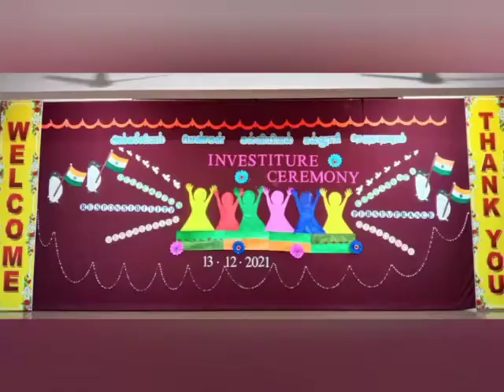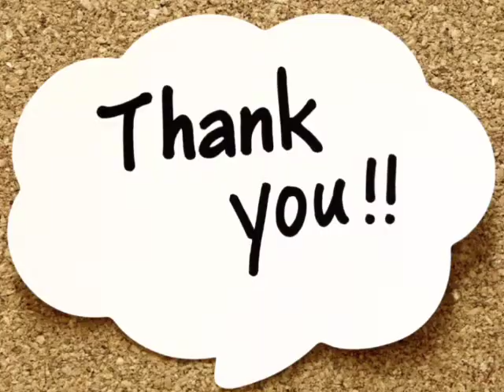Investiture Ceremony- Auxilium College of Education Regunathapuram Pudukkottai, INT Province